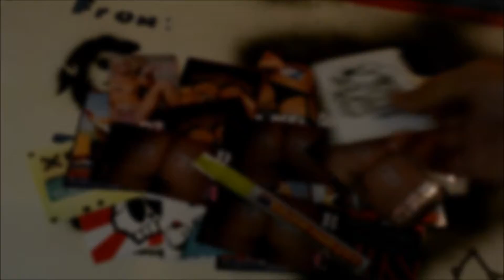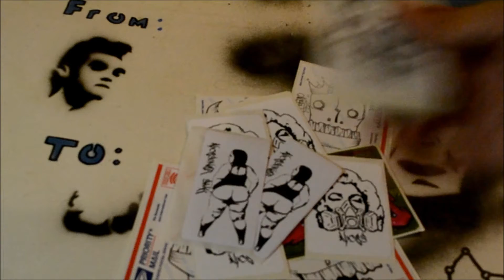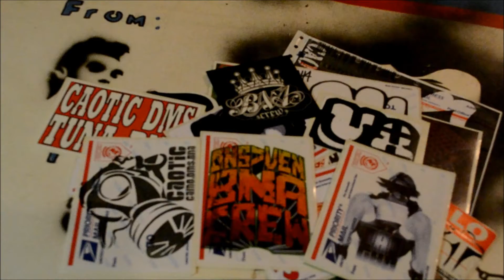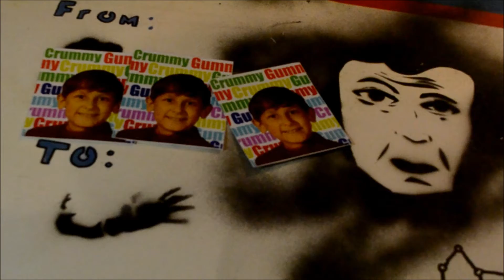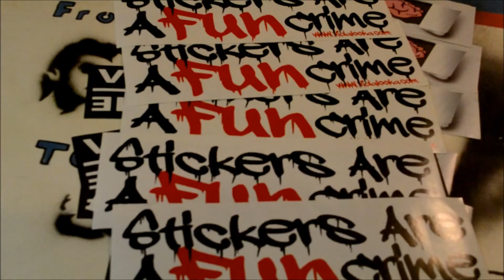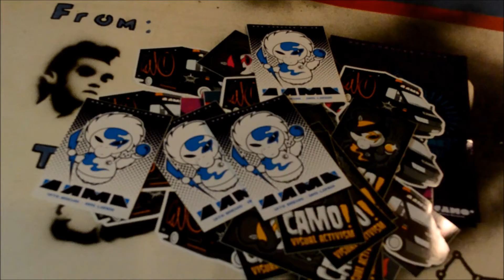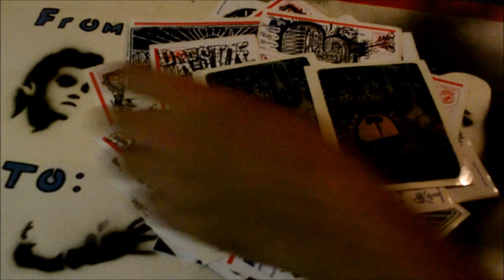Stick Em ' Up 3 Packs Update #3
deadline is AUGUST 31ST 2012 -
please submit to:
"Stick Em' Up 3'
316 E.Oak Ridge Rd.